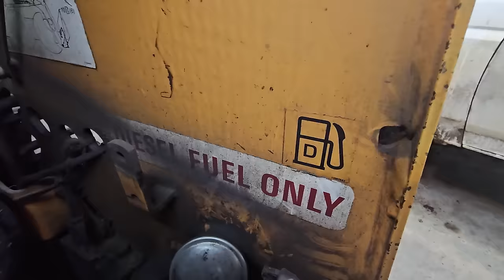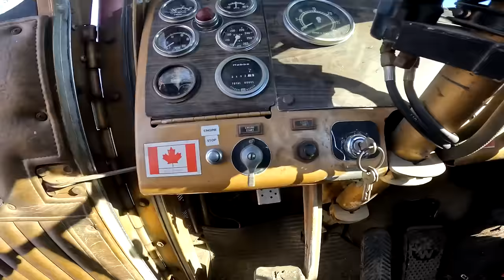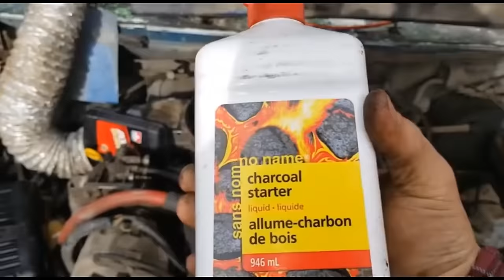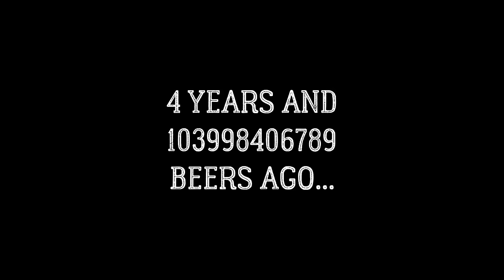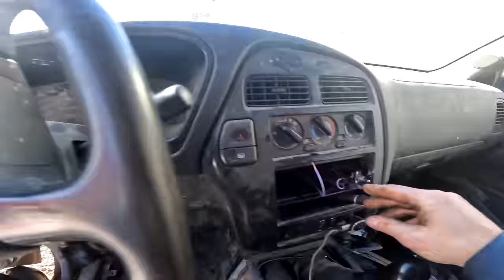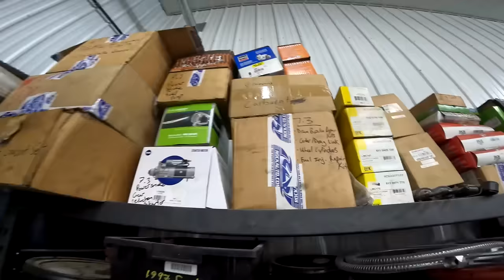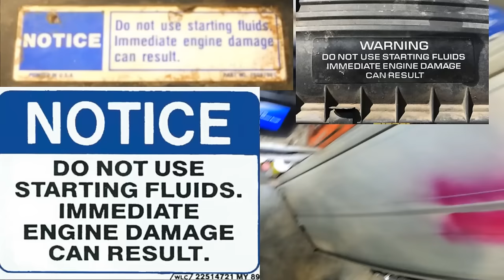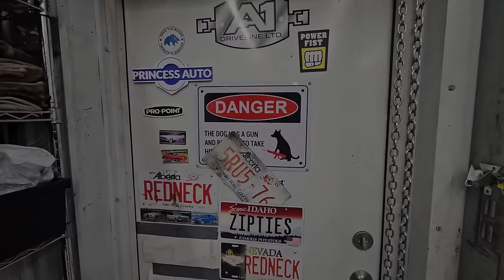7.3 IDI REVIVE N WHEELIE!!!